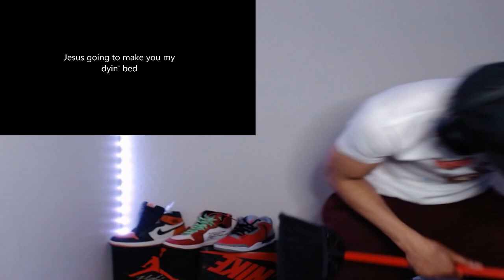FIRST TIME HEARING LED ZEPPELIN - IN MY TIME OF DYING | REACTION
FIRST TIME HEARING LED ZEPPELIN - IN MY MIND OF DYING | REACTION